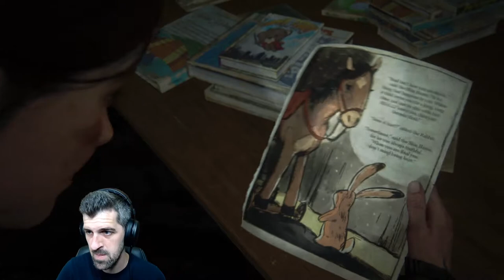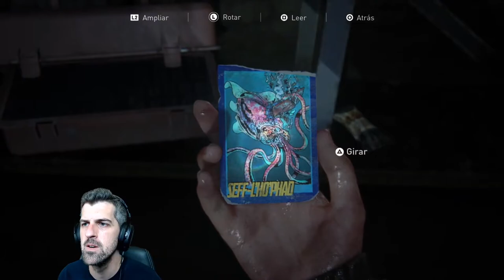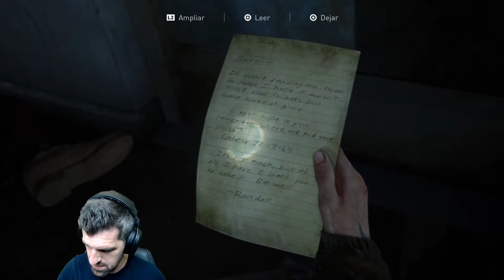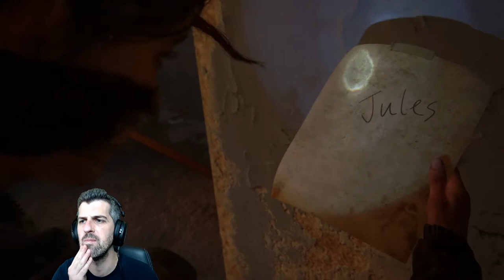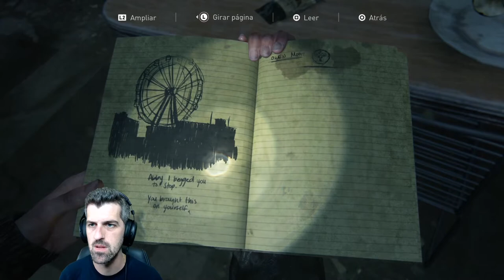Seattle, Día 3 // ELLIE - #4 - The last of us 2